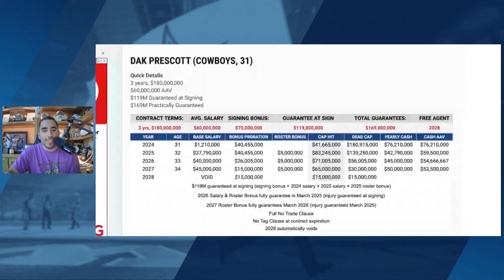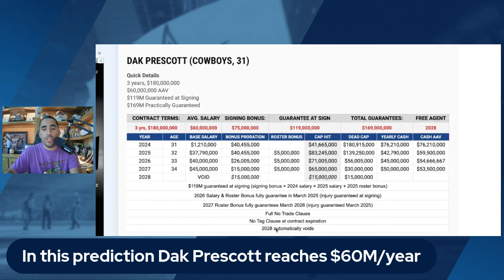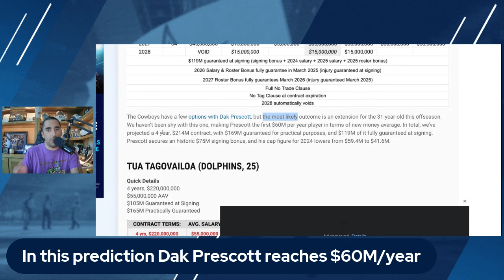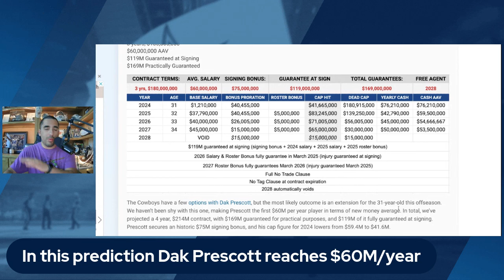Dak Prescott Extension Prediction Is Massive | Blogging The Boys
We have less than two weeks to go until the New League Year begins in the NFL, a point that has served as a deadline of sorts (a loose one) for the Dallas Cowboys to come to terms on an extension for quarterback Dak Prescott. On Wednesday the team at Spotrac released a prediction for what an extension could look like... they are some pretty big numbers as you can imagine. RJ Ochoa breaks it all down and discusses.